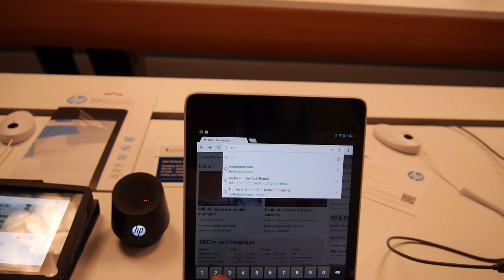HP Slate 8 Pro Android tablet bemutató videó | Tech2.hu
Bemutatjuk az új HP 8"-os androidos tabletet, a Slate 8 Pro modellt.